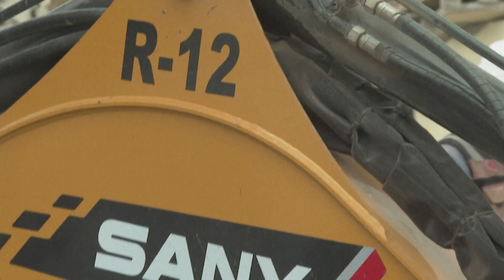[TUJINA] 03.10.2023 Nova24TV: Zaradi porušene strehe cerkve v Mehiki umrlo več ljudi